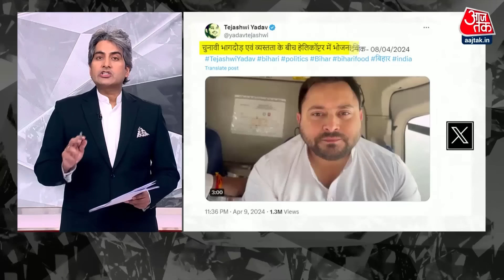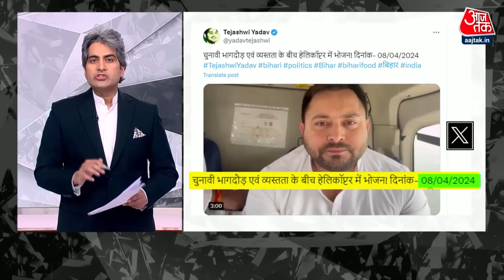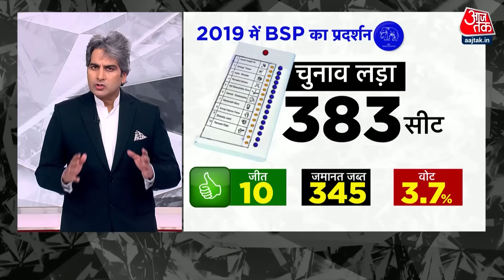Black and White Full Episode: तेजस्वी का विवादित वीडियो | Tejashwi Yadav Fish Row | Sudhir Chaudhary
दिल्ली की सत्ता पर काबिज आम आदमी पार्टी की नेता आतिशी ने शुक्रवार को प्रेस कॉन्फ्रेंस कर भारतीय जनता पार्टी पर नया आरोप लगाया है. उन्होंने कहा कि अरविंद केजरीवाल सरकार के खिलाफ बहुत बड़ा राजनीतिक षड्यंत्र प्लान किया जा रहा है और दिल्ली में राष्ट्रपति शासन लगाने साजिश चल रही है. उन्होंने उपराज्यपाल द्वारा गृह मंत्रालय को लिखी गई चिट्ठियों पर भी आपत्ति जताई है.

प्रधानमंत्री नरेंद्र मोदी ने जम्मू-कश्मीर के उधमपुर में एक चुनावी जनसभा रैली को संबोधित करते हुए इंडिया ब्लॉक के नेताओं पर निशाना साधा. हालांकि पीएम ने इस दौरान किसी भी दल या नेता का नाम नहीं लिया. पीएम के हमले के बाद आरजेडी नेताओं ने इस पर रिएक्ट किया है. आरजेडी के राज्यसभा सांसद मनोज झा का कहना है कि तेजस्वी नौकरी, स्वास्थ्य पर बात करते हैं. वो आठ अप्रैल का ट्वीट है, जिसका नवरात्र से कोई संबंध नहीं है.